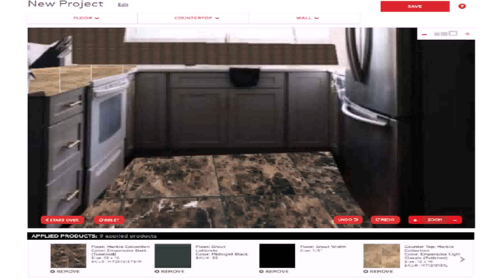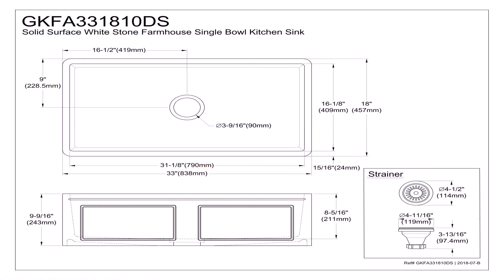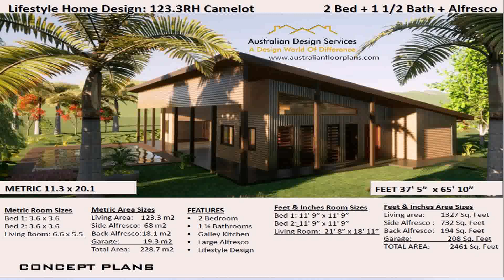9 X 18 Kitchen Design